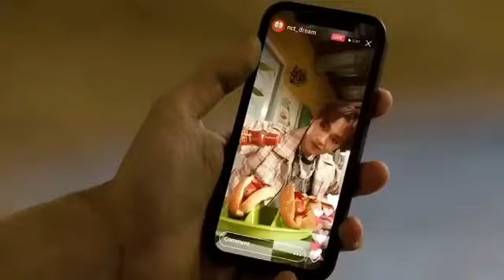haechan in 60 second